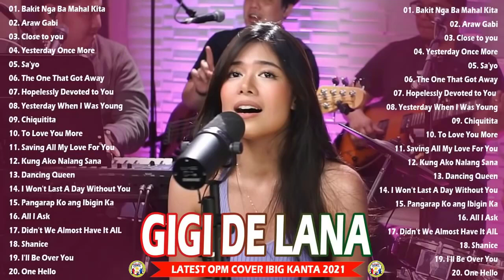Gigi De Lana Non-Stop Playlist 2021 - Gigi De Lana Latest Hugot Ibig Kanta 2021 (Full Album) No.ADS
DM Team Music
BOSS TECHNICIAN#Adulio Adulio#Musica Connect
Budots Music Rimex#REGGAE SONGS TV#Paupas Battle#OPM Love Songs#Djjoemar Official#TT - Team